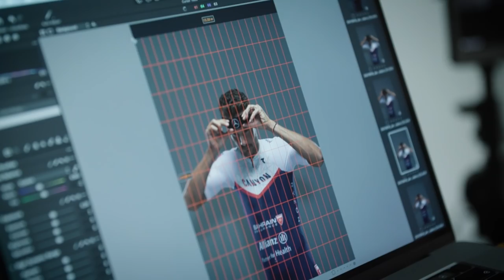THE GREATEST OF ALL TIME | Jan Frodeno 🐐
Jan Frodeno has done it all in the world of triathlon 🐐 But what makes him the greatest of all time?

Hear from the man himself on what drives him to be the best triathlete he can be, as well as his feelings on the end of his career.